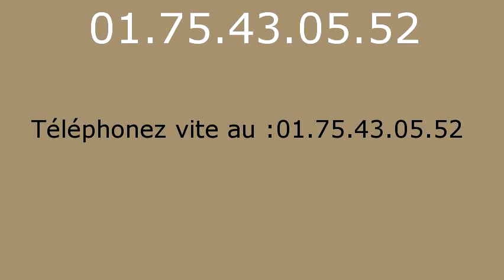Plombier Montevrain - 01.75.43.05.52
Plombier Montevrain. Plombier 77144. Plomberie Montevrain. Depannage plomberie Montevrain. Recherche de fuite Montevrain. Assainissement Montevrain. Degorgement Montevrain. Degat des eaux. Travaux de Plomberie Montevrain. Installation sanitaire Montevrain, robinet, douche, baignoire. Canalisation, degat des eaux, pose de robinet, Installation et remplacement de broyeur, Installation et remplacement de broyeur, Depannage en urgence de WC bouches, Salle d eau, Installation et remplacement toilettes Montevrain, Depannage en urgence de WC bouches. Depannage en urgence de WC bouches. Intervention tuyauterie Montevrain, Contrat d entretien chauffage Montevrain, Pompe de relevage Montevrain 77. Vidange bac a graisse Montevrain 77. vidange fosse septique Montevrain 77.